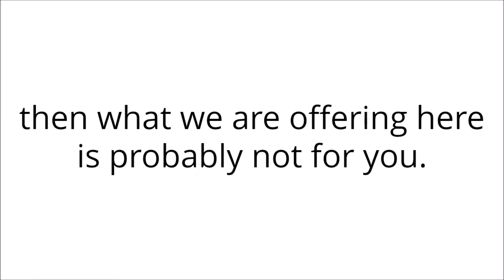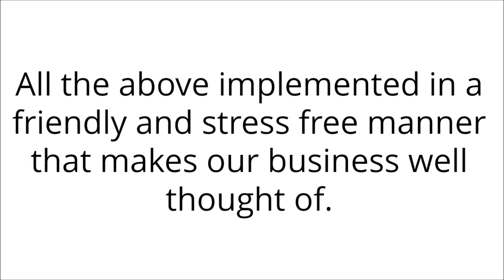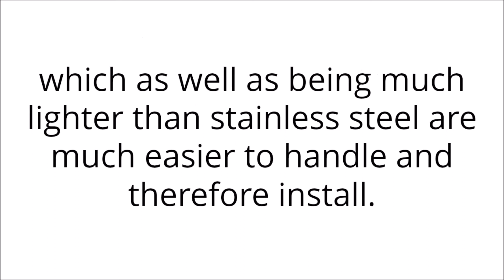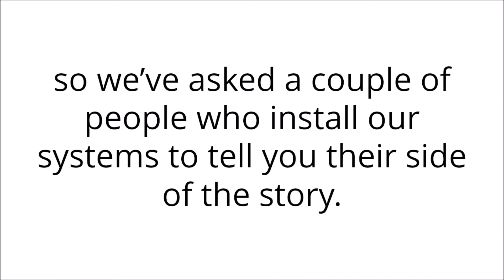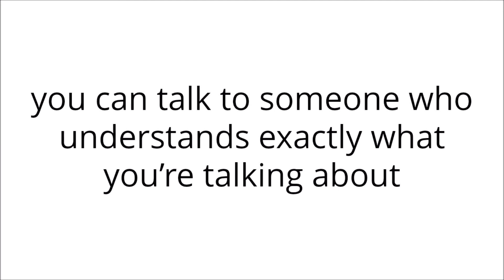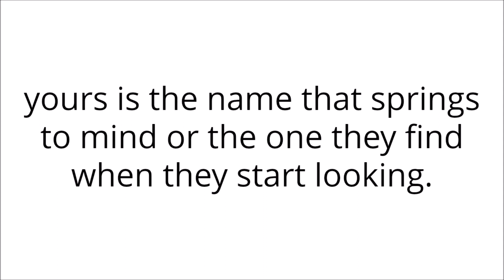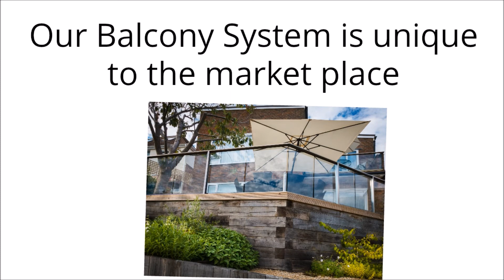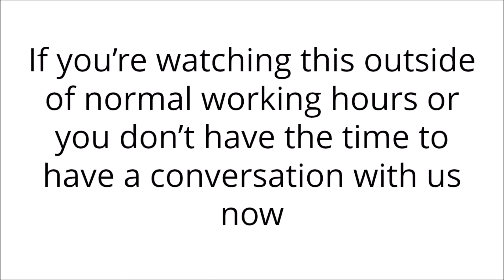Need more customers - become a registered partner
Registered partners information on Balconette business offering